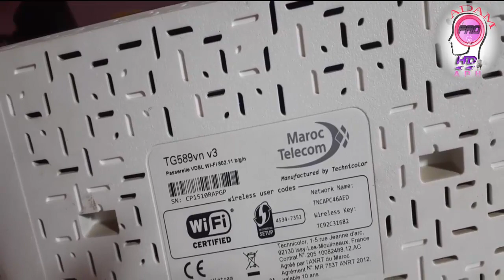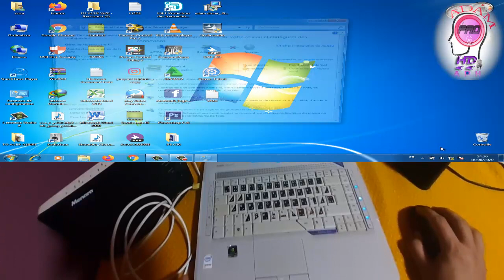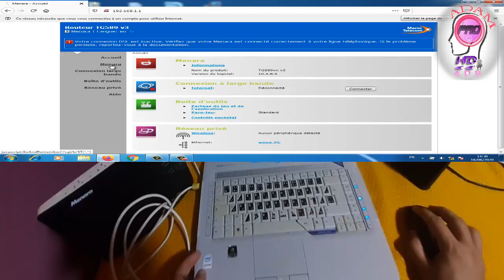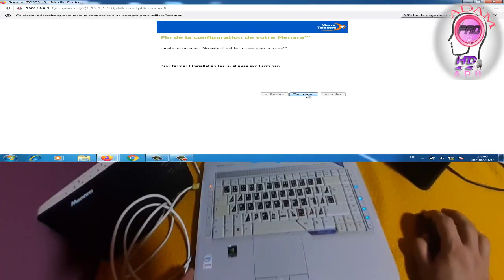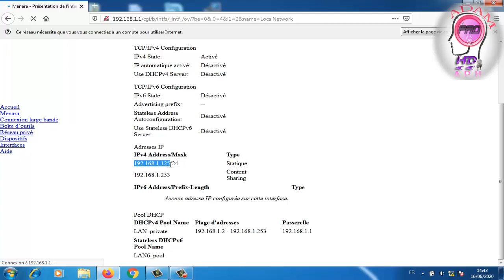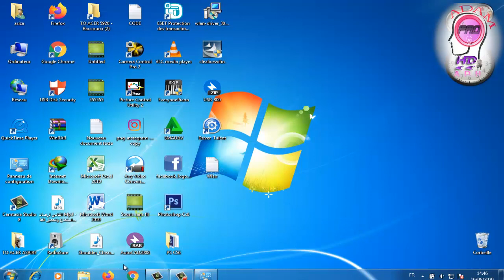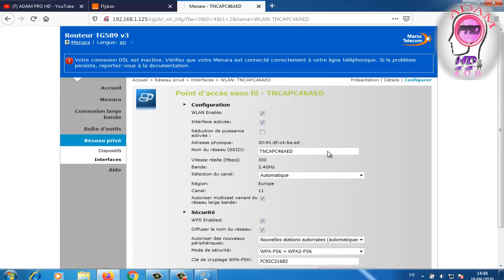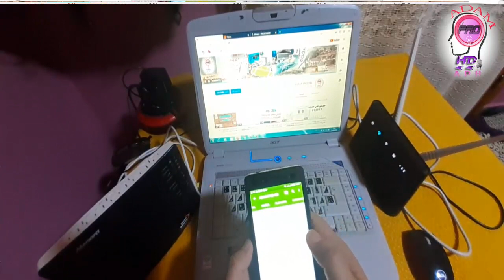Technicolor TG589VN V3# الى Point_Access#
قناة تهتم بالشروحات والبرامج والتطبيقات و أفكار وحلول

المرجو الإشتراك لمزيد من العطاء

  طريقه تحويل راوتر Technicolor TG589VN V3 الى  point access